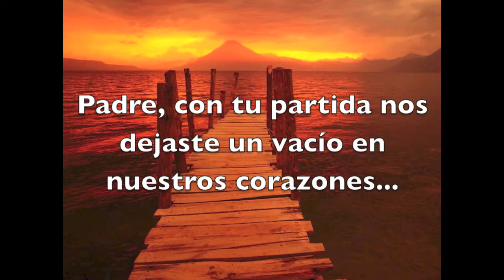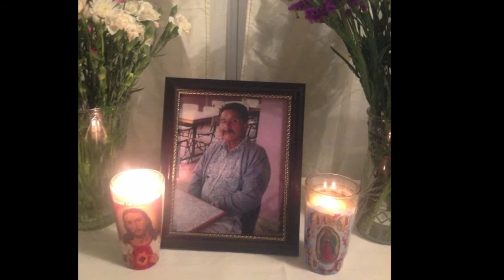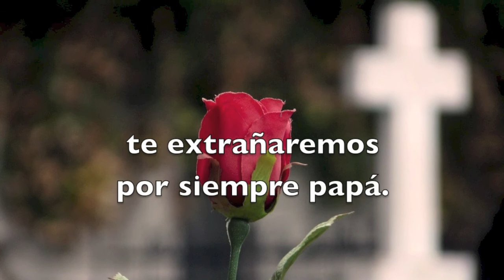YO TE EXTRAÑARE JUAN VALLEJOS 2015